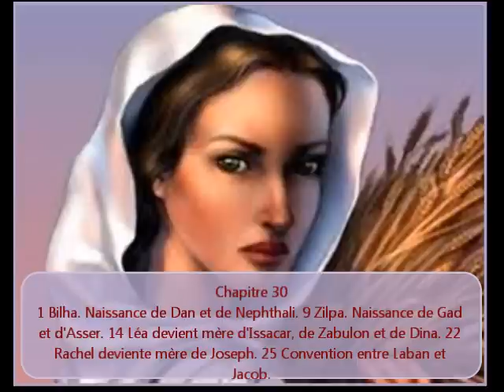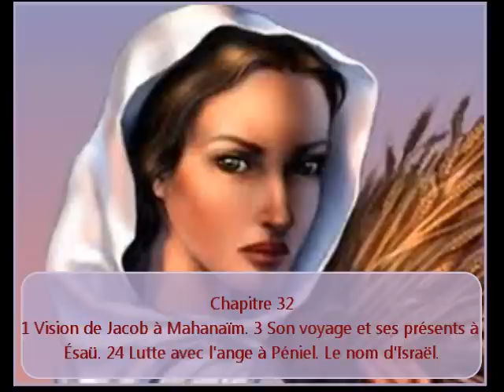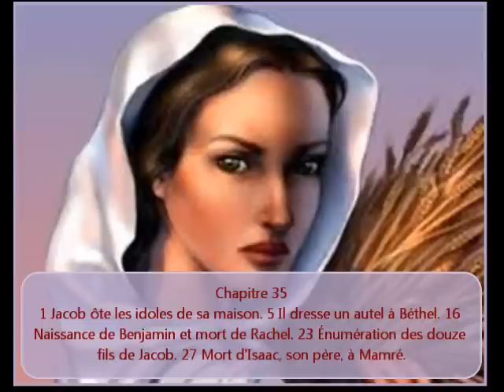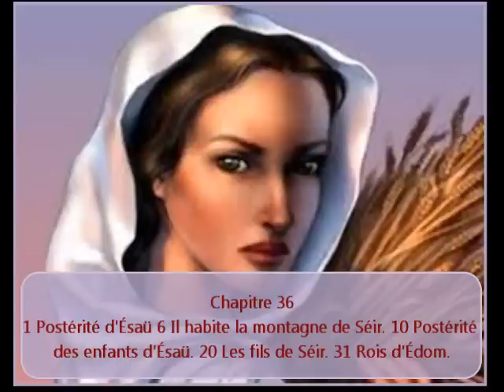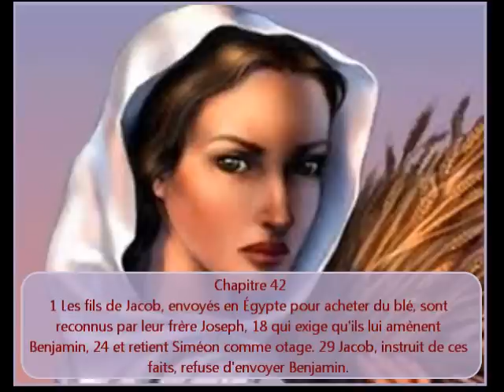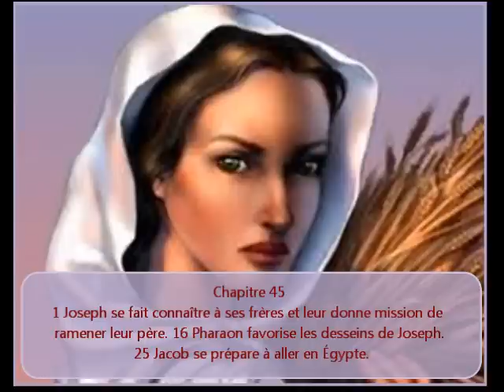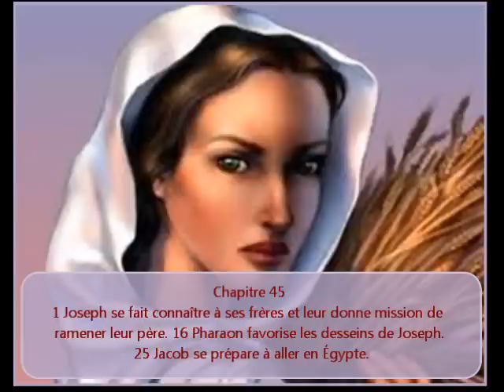2 partie du livre de la Genèse en audio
Le Livre de la Genèse (du grec Γένεσις, « naissance », « commencement », « source », « origine », « cause ») est le premier livre de la Torah (Pentateuque), donc du Tanakh (la Bible hébraïque) ou de l'Ancien Testament. En hébreu, son intitulé est Bereshit (« au début de ...») d'après le premier mot de la première parasha du Livre1. La tradition juive considérant qu'il a été écrit par Moïse, on l'appelle parfois le Premier Livre de Moïse.